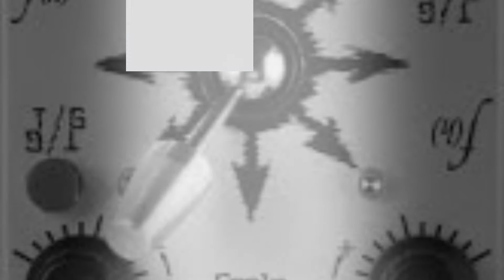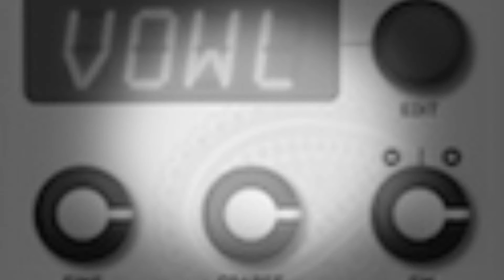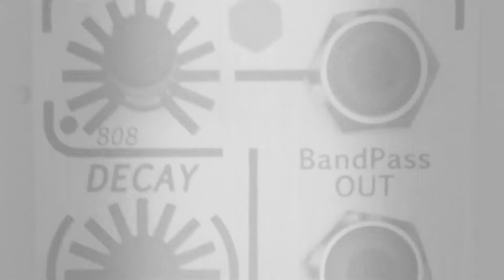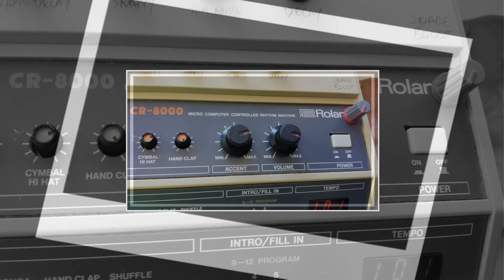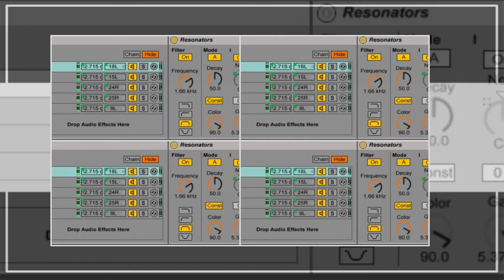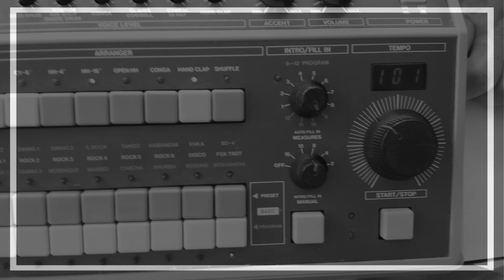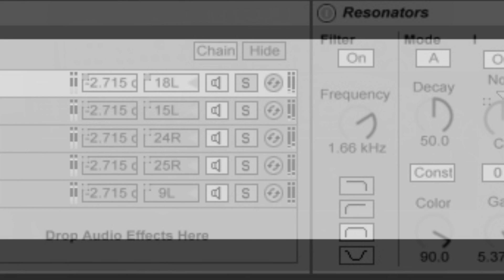Seven Minutes - Buchla, Euro & a CR-8000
This a a mix using a combo of Buchla, Eurorack & a modded Roland CR-8000. It's mostly a live performance which has then been tweaked and enhanced in Ableton.
The main Sequencer is the 208r on 5 step mode.
Choices joystick is modulating the 208 and Braids.
Braids itself is used in a number of modes which are switched live on the fly. ...Including the pulsing 'chord' sound and the Vowel setting.